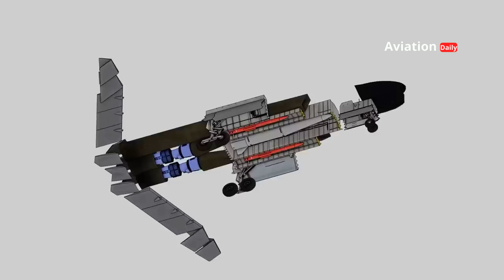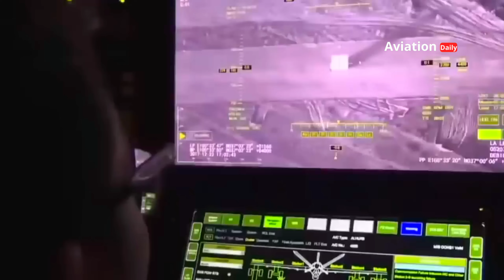Meet the J-36: China's Sixth-Generation Fighter Jet That Threatens US Air Dominance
In a surprising development, China has unveiled the J-36, a sixth-generation stealth fighter jet that has the potential to change the balance of global air power. With its tailless design, three-engine configuration, and advanced stealth technology, the J-36 marks a major leap forward in China’s air strategy. Will it be a blow to America’s air dominance? Check out the discussion in this video!

🔹 J-36 specifications and technology
🔹 Comparison with other sixth-generation fighters
🔹 Implications for US and allied air superiority
🔹 Development of Chinese stealth fighters

00:00:00 Opening
00:14:16 Introduction
00:55:15 Revolutionary Design
02:08:26 Technology Excellence
03:18:15 Competition with the US
04:44:15 Strategic Implications
06:11:03 China's Future Fighter Jet?

Reference :
The War Zone: Report on the development of the J-36
Air and Space Forces Magazine: Definition of sixth generation fighter jet
The Strategist: Bill Sweetman's analysis of the J-36 design
Defense Express: J-50 specifications and potential
US Department of Defense's 2024 China Military Power Report
Asia Times: Challenges of the US Air Force's NGAD program